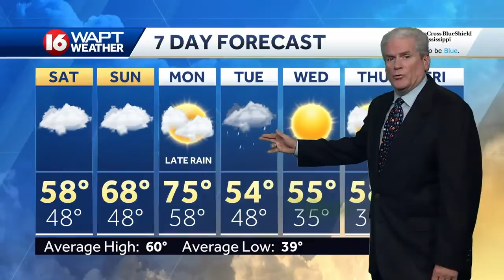Wake Up Weather